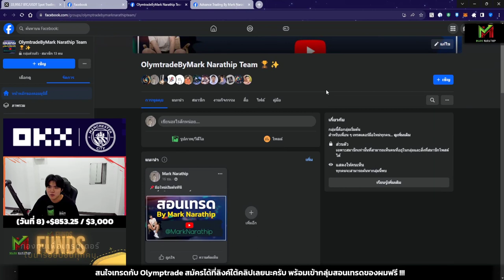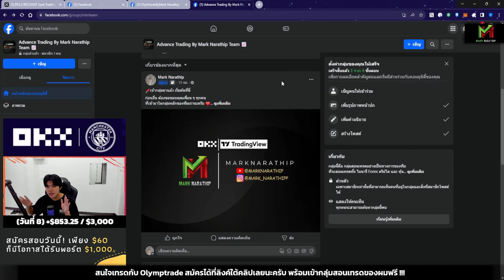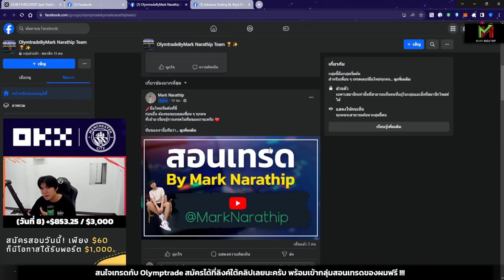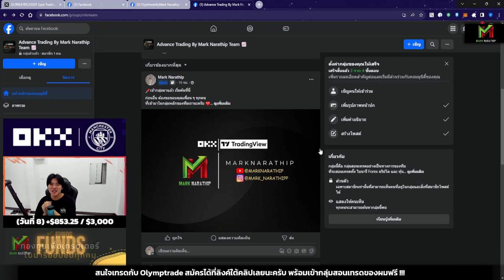วันนี้วันเกิดผม แต่ผมมีของขวัญให้ทุกคน 😍🎁🎉